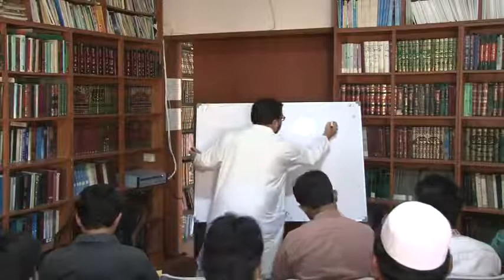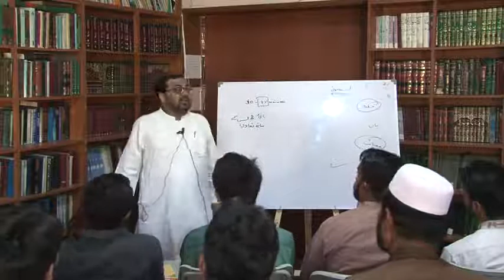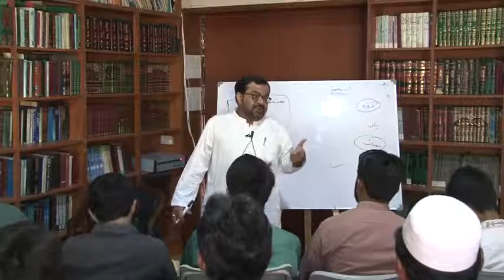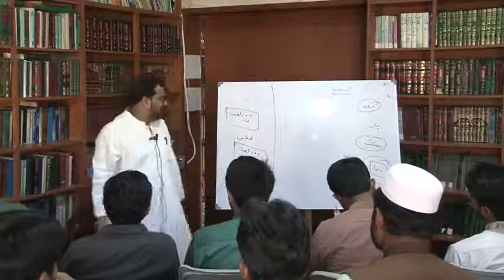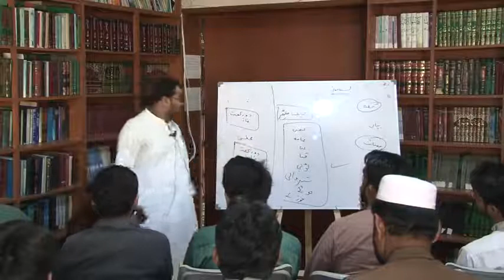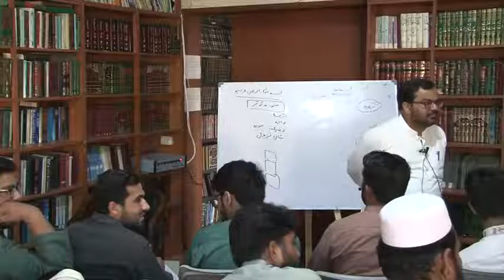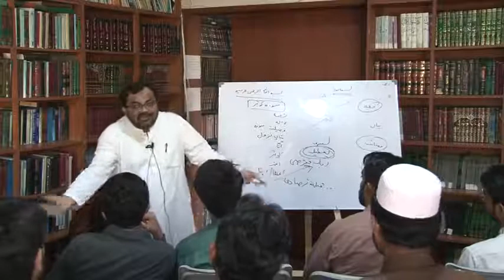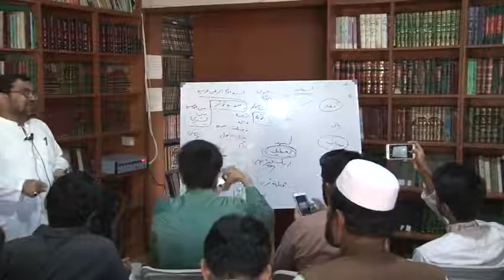Zakiri Course ذاکری کورس Lecture 02 مجلس کی تیاری کیسے کریں